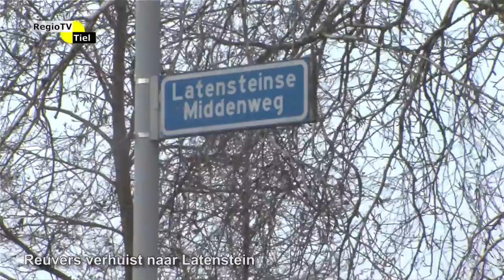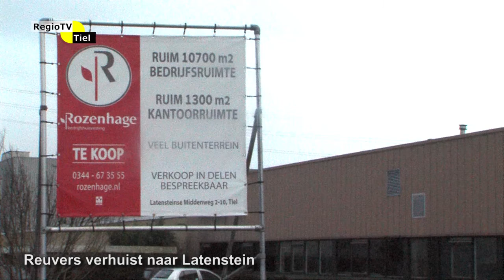Regioflits - Reuvers verhuist naar Latenstein Tiel